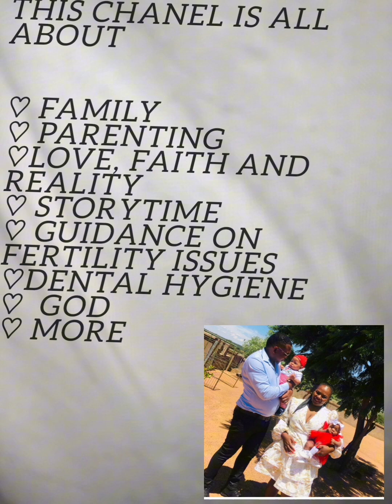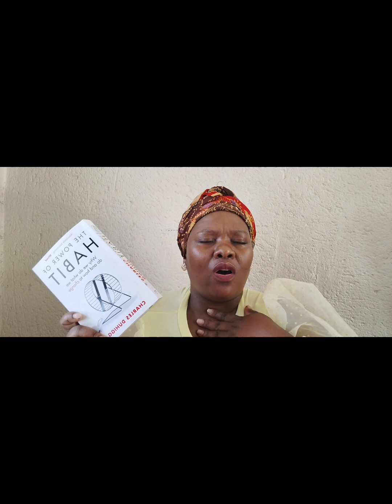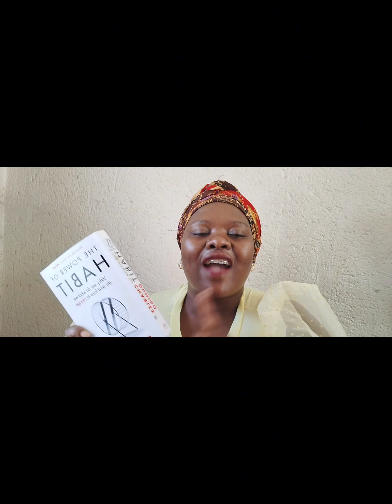2024 Goals|| The Power of Habit Book Review|| Hellow M back || Thelma Maphutha